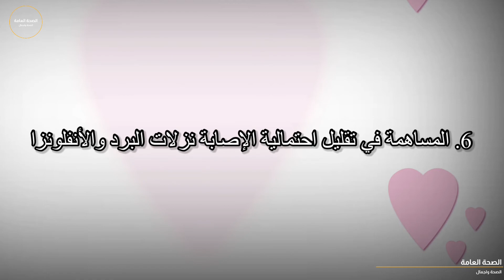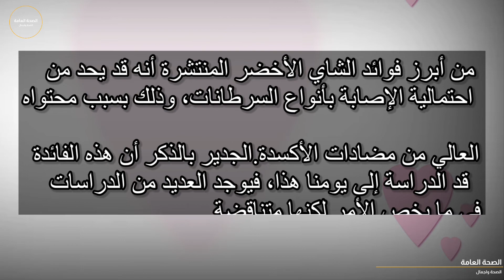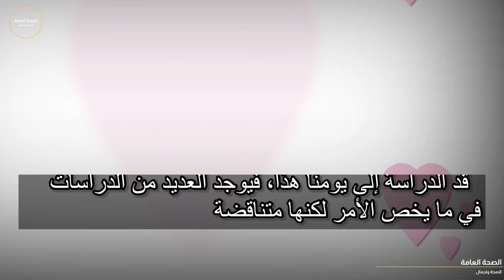الصحة العامة|فوائد -الشاي -الأخضر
هل أنت من محبي شرب الشاي الأخضر؟ إذًا استمر في ذلك، حيث أن فوائد الشاي الأخضر جدًا عديدة، تابع المقال لمعرفة هذه الفوائد.

فوائد الشاي الأخضر: تعرف عليها
فلنتعرف في ما يأتي على فوائد الشاي الأخضر إضافةً لمعرفة طرق إعداده وأضراره المحتملة في حال شربه بكثرة: